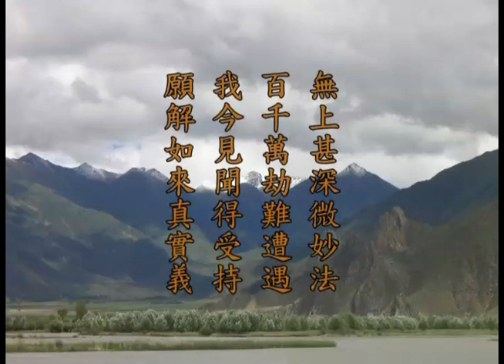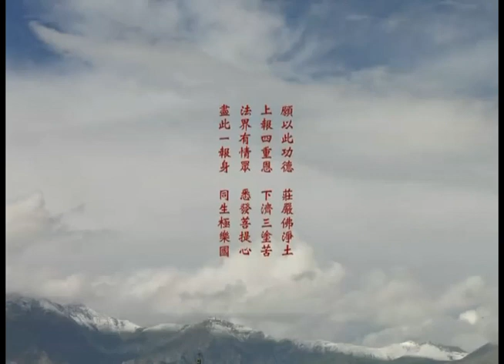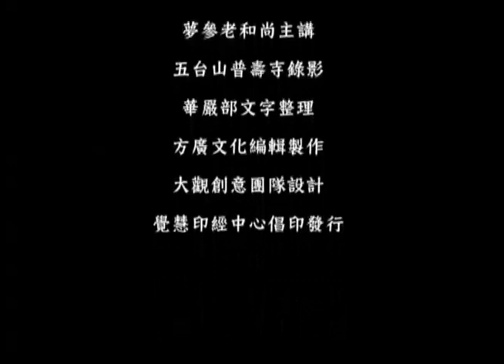梦参老和尚《华严经-四圣谛品》（1-2）